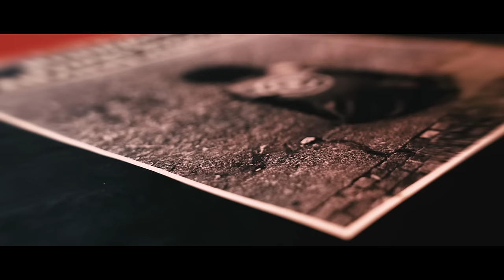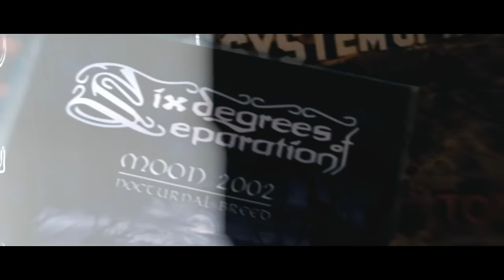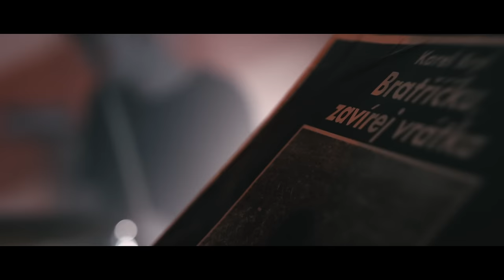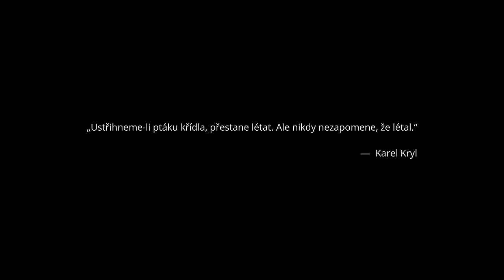FORREST JUMP - Ukolébavka (Karel Kryl cover)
„Poezii Karla Kryla považuji za jednu z nejpůsobivějších, kterou jsem měl možnost v životě vnímat. Píseň ‚Ukolébavka‘ určitě nepatří k jeho nejznámějším hitům, ale obsahově je tak strašně silná, že byla naší první volbou. Je to vlastně totální obžaloba zbabělosti a mně vždycky stojí chlupy i na jazyku, když ji slyším,“ komentuje frontman Pepa Michálek.

Na EP "Předobrazy" které je součástí balení vinylu najdete pět předělávek českých písní + tři akustické verze skladeb FORREST JUMP.

Video by: Jirka Kobylanský
LYRICS:
Spinkej, synáčku, spi, zavři očička svý -
- dva modré květy hořce,
jednou zšednou jak plech, zachutná tabákem dech
a políbení hořce.

Na zlomu století v náruči zhebkne ti
tvá první nebo pátá,
než kdo cokoli zví, rány se zajizví
a budeš jako táta.

máma vypere plenky,
odrosteš Sunaru, usedneš u baru
u trochu jiné sklenky.

A že zlé chvíle jdou, k vojsku tě odvedou,
zbraň dají místo dláta,
chlast místo náručí couvat tě naučí

Spinkáš, synáčku, spíš, nouze vyžrala spíž
a v sklepě bydlí bída,
v jeslích na nároží máma tě odloží,
když noc se s ránem střídá.

Recepis na lhaní dají ti na hraní
a nález bude ztráta,
kompromis, z života zbude ti samota

Hudba: Karel Kryl/úprava Michal Stochleba
Text: Karel Kryl